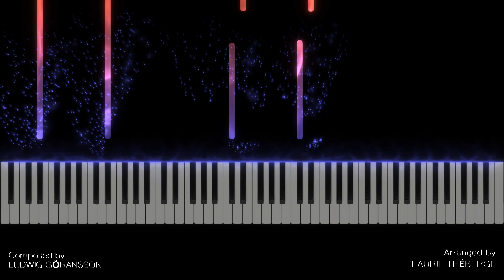TENET - FROM MUMBAI TO AMALFI (Piano Cover) [TUTORIAL]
I had uploading this tutorial yesterday but disliked the colors so I remade it fast! I will upload the rest of my Tenet arrangements during the day! Super exciting!!! This arrangement is very easy and very fast to learn, it's a good one to start with :)
Here is the original performance if you are having trouble with the hand positions: